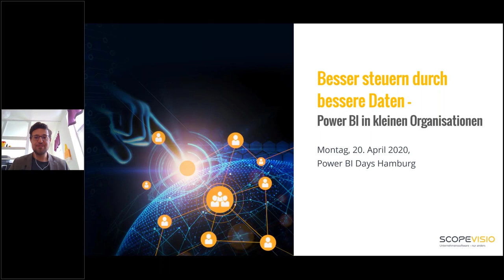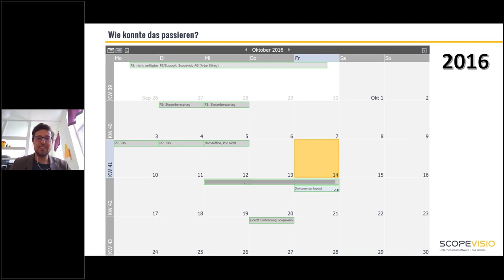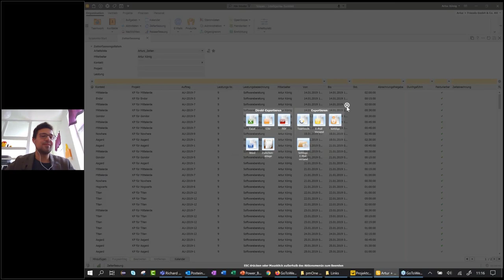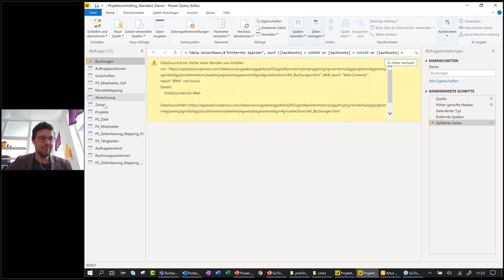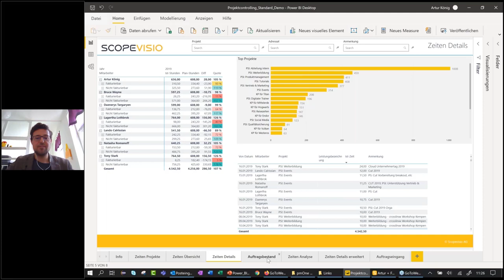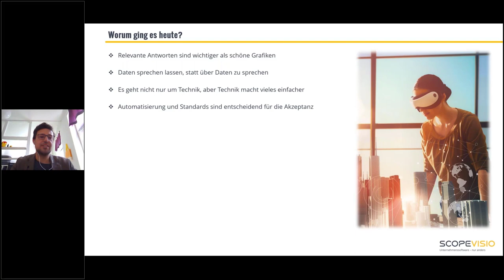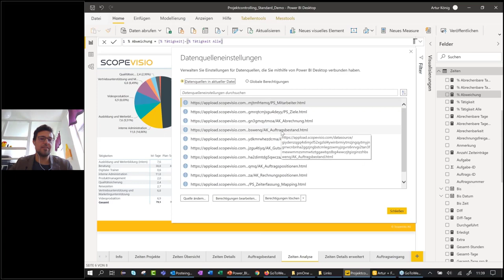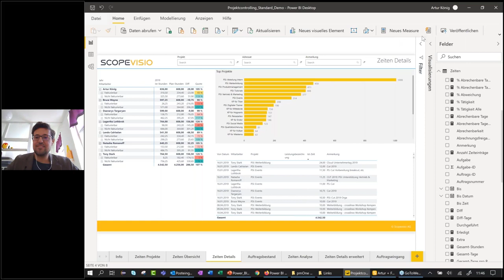Power BI Days [DE] | Value of Power in BI Ressource Planning of small business | Artur König